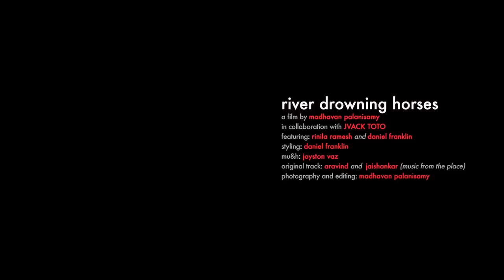Lemon Scavenger Music Film